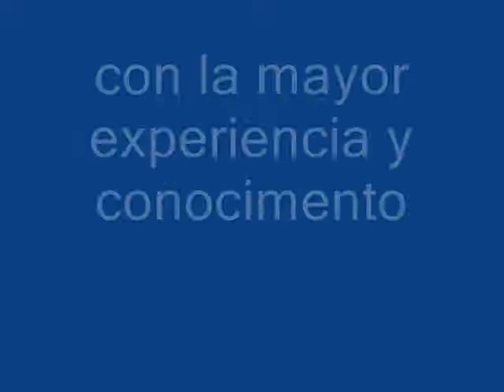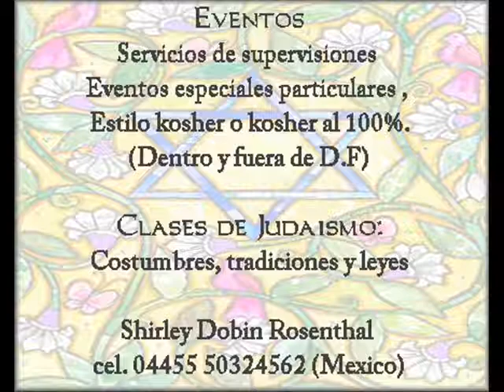eventos kosher Shirley Dobin Rosenthal, tora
Haz de tu evento algo especial, para que todo el mundo coma con confianza, eventos kosher style y kosher al 100% Shirley Dobin Rosenthal, te ayuda a resolver tu problema, solo llámala, ella conoce sobre leyes en la alimentación judía kosher, no dudes y contáctala ya, 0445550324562 México D.F ,
Pequeño resumen que le desarrollaron para algunas entrevistas que se le realizo de lo que mas adelante se expone con más detalle Shirley Dobin Rosenthal Es profesora o Morá de tradiciones, costumbres y leyes del judaísmo, trabajó en varias escuelas de la red judía de México, fue coordinadora del Talmúd Torá Monte Sinaí por varios años. Fundadora, directora y coordinadora del Instituto Educativo Derej Emes, Yeshive Toiras Emes. Actualmente se desarrolla como ponente y conferencista dentro y fuera de México, en temas de superación personal, valores humanos, éticos, espirituales, tradiciones, costumbres y leyes judías, conduce el programa de Radio "La Torá" un enfoque para la vida cotidiana, colaboradora y miembro activo en diferentes organizaciones importantes de la comunidad. Directora del proyecto y Centro Ecoturistico Aliyá. Además de todo lo que nombramos y mucho mas, Shirley, es una persona altruista, emprendedora y diseñadora, tiene su lado artístico muy interesante, diseña todo tipo de arte en varios materiales, es profesora el el colegio Atid de la comundad yencargada del centro de estudios judáicos de la misma. ganadora del galardón internacional excelsis global cualiti a la mujer de excelencia emprendedora y sobresalente en el año 2014,